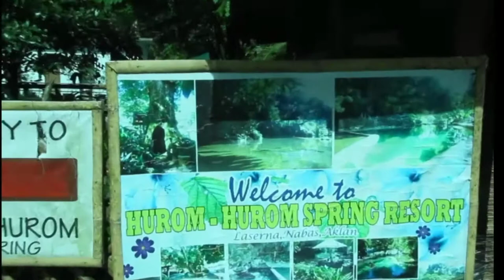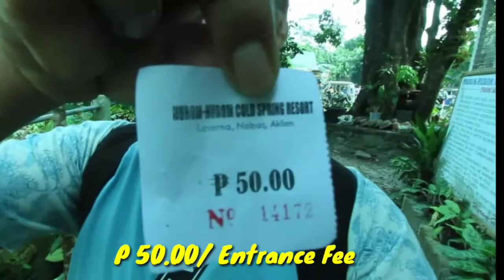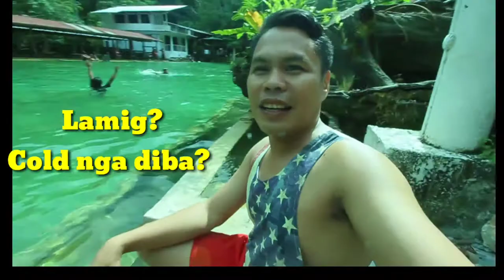WELCOME TO HUROM-HUROM Cold Spring || TRAVEL VLOG | SIR VHOY BELARMINO